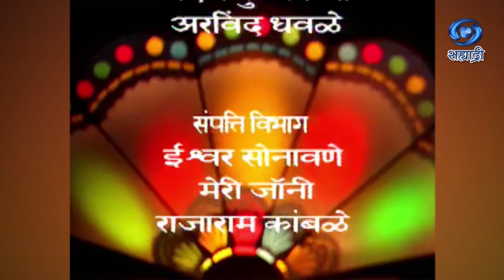Mehfil | Bhupendra Singh | Mitali Singh | महफ़िल | भुपेंद्र सिंह | Ep 17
सहभागी - भुपेंद्र सिंह
मिताली सिंह
निर्माता - मधु राजा
DD Sahyadri
Doordarshan Mumbai
Sahyadri Marathi
Show : ' Mehfil '_' महफ़िल '
Artist : भुपेंद्र सिंह
मिताली सिंह
Anchor : हसन कमाल
Social Media Operator : सई सागर मांजरेकर
Producer Director : मधु राजा